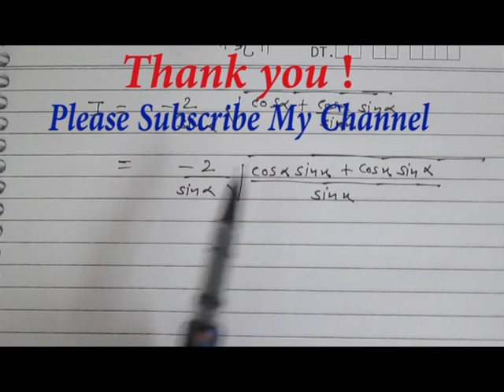An Important Question 18 Miscellaneous Exercise Integrations Class 12 NCERT MATH A Common Doubt